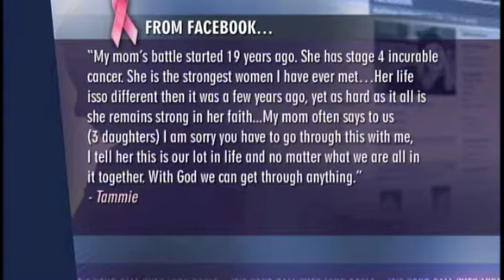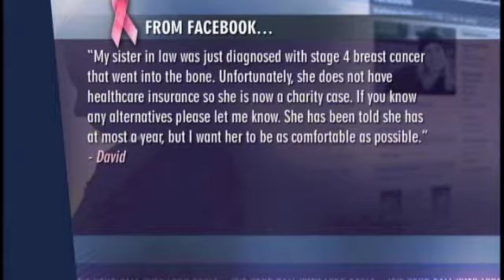A Breast Cancer Tutorial :: PART 2 :: It's Your Call with Lynn Doyle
We know that 1 in 8 women will get breast cancer. We know that thousands die each year. We know millions are raised for research and treatment. But do we know the basics about breast cancer, the most common type, if every lump is the same, and if every woman's cancer is the same? We will after this edition of IYC, where the region's leading breast surgeons provide a breast cancer tutorial, essentially Breast Cancer for Dummies.

FOLLOW LYNN ON TWITTER @LYNNDOYLETV
FOLLOW IT'S YOUR CALL @ITSYOURCALLSHOW